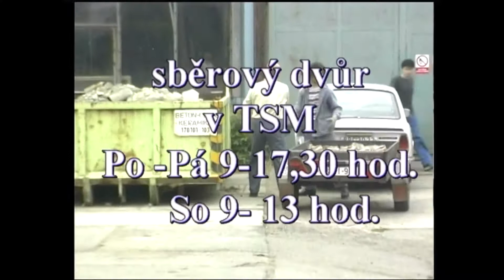Kralupy TV: Rozhovor s Jaroslavem Neradem, ředitelem TSM Kralupy (5. 8. 2002)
Rozhovor s Jaroslavem Neradem, ředitelem TSM Kralupy.